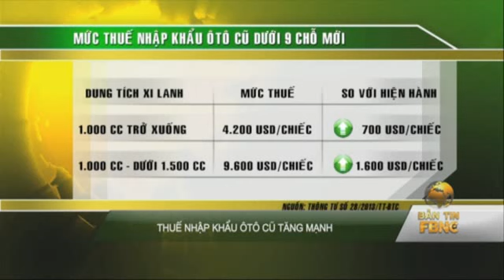Đang thương thảo với Nhật về dư lượng thuốc kháng sinh trong tôm VN